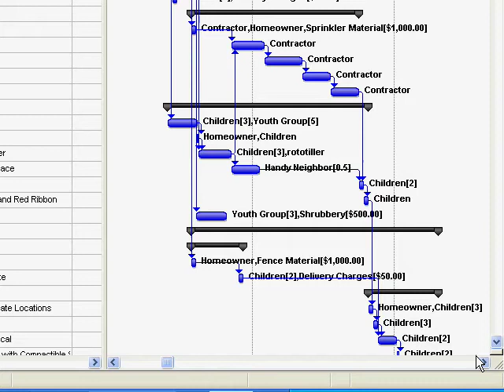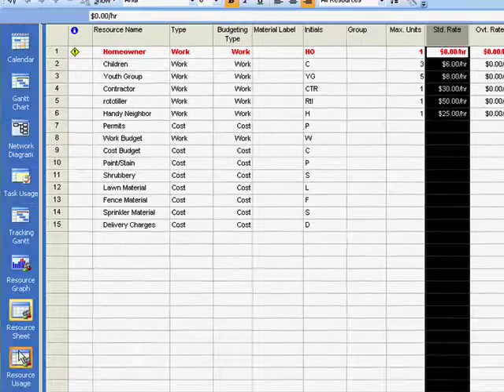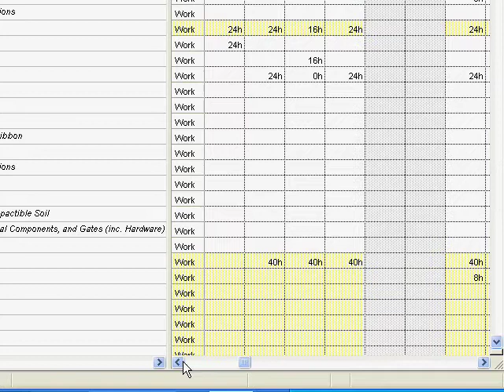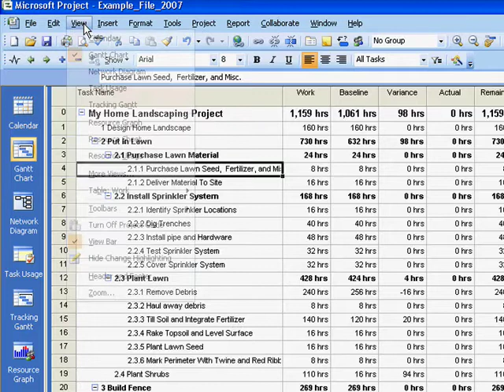Versatile Company Quick Tour of MS Project 2007.mov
A quick tour of Microsoft Project 2007 by The Versatile Company.